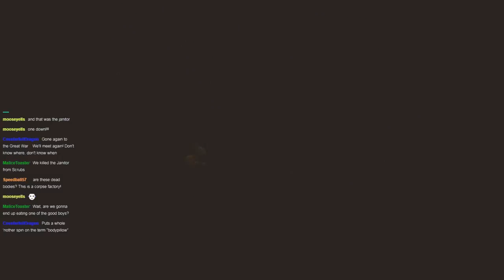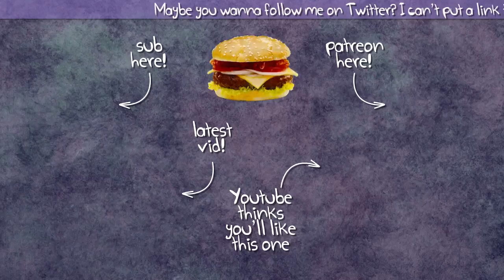Let's Stream Little Nightmares 02